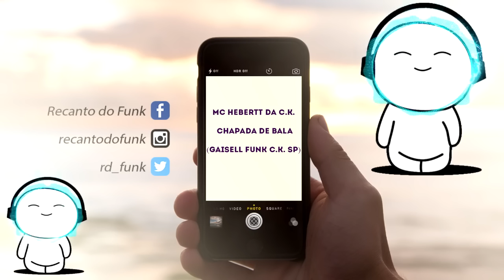Mc Hebertt da C.K.-Chapada de bala (Gaisell C.K. SP)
▬▬▬▬▬▬ஜ۩۞۩ஜ▬▬▬▬▬▬▬▬▬
*Informações Adicionais*
Artista: Mc Hebertt da C.K.
Produção: Gaisell C.K. SP